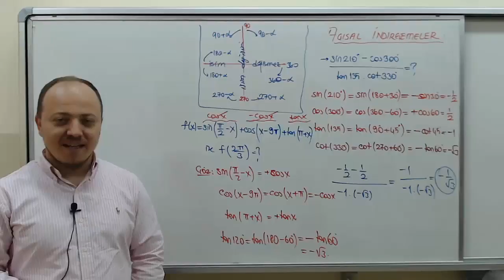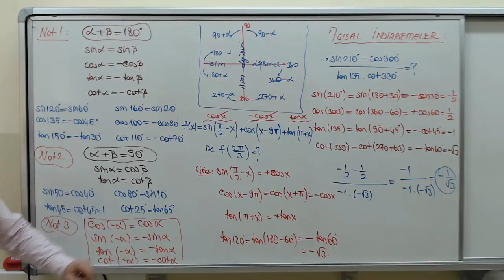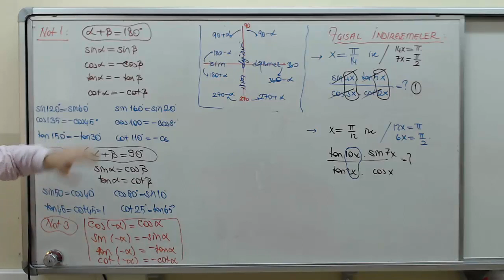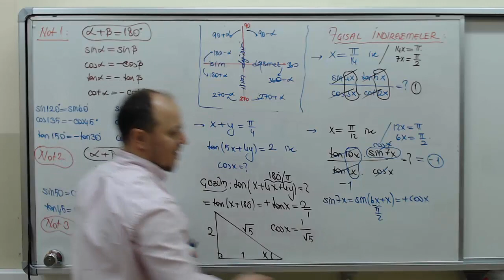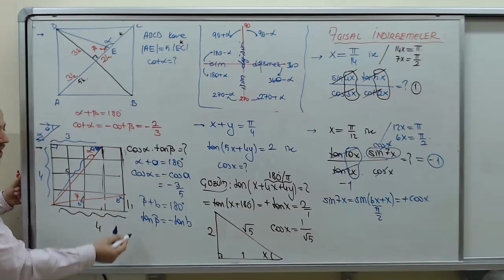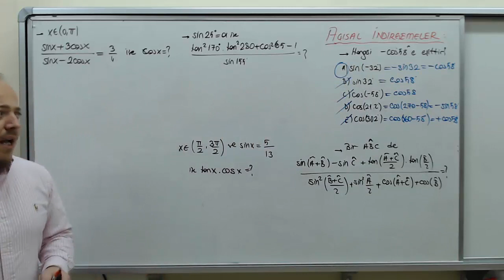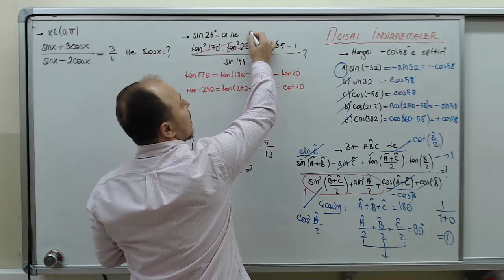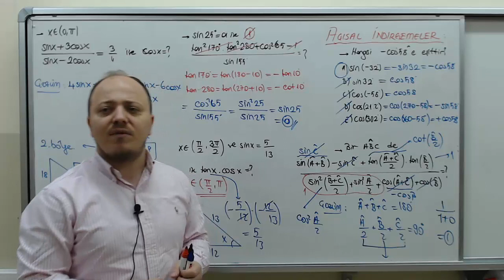MATEMATİK AYT TRİGONOMETRİ 7